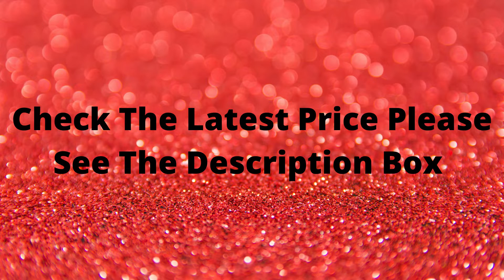Hot Water Bottles | Classic Rubber Hot Water Bottle, Great for Pain Relief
HomeTop Premium Classic Rubber Hot Water Bottle, Great for Pain Relief, Hot and Cold Therapy (2 Liters, Cream White)

• GREAT FOR PAIN RELIEF, HOT & COLD THERAPY - Hot water bottle can be used alone as a remedy for aches, pains and sports injuries. In addition to the traditional hot therapy, it can also double up as a cold compress for kids with fever or to reduce swelling for minor injuries.
• CONTINUOUS WARM - It is made from natural rubber. Retains heat for an extra long time. Ribbed outer surface helps maintain liquid temperature.
• SAFE & CUTE - This hot water bottle is manufactured to B.S.1970:2012 to ensure maximum safety.
• GREAT GIFT CHOICE - The perfect Birthday or Holiday gift for friends and family, ideal for keeping you cosy at night or quick pain relief.
• CLASSIC HOT WATER BOTTLE not only warms your body but warms your 'heart' in chilly winter. Place it under your bed cover to chase away the chilly night air, or use it as a heat pack under your clothes to relieve back aches, you will experience the soothing comfort of the heat bag for even longer